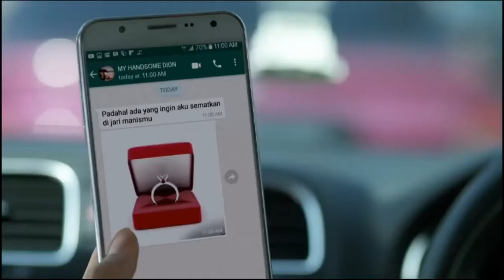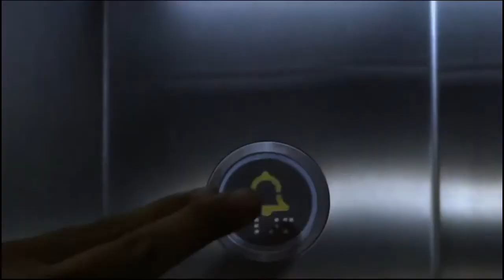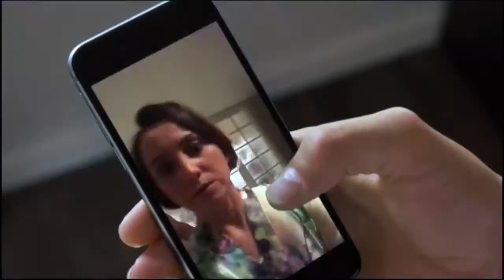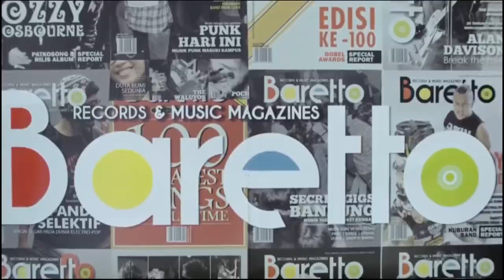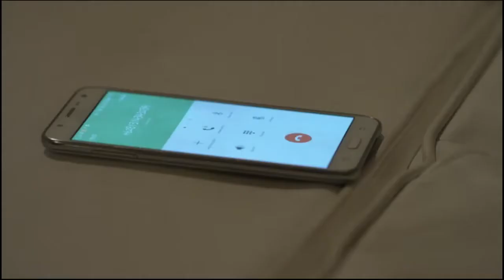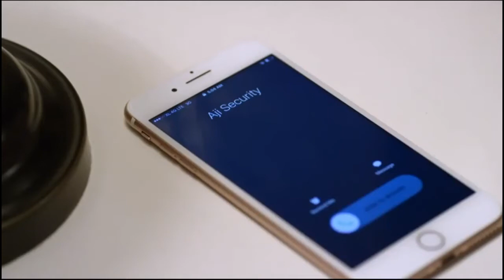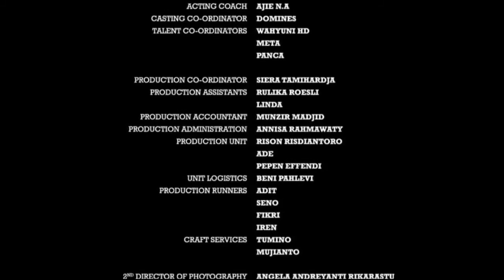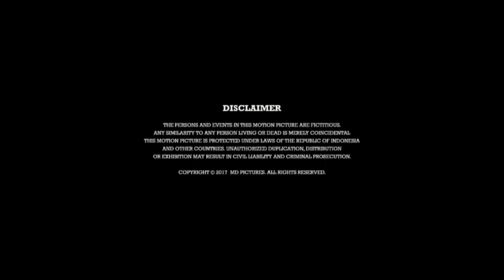Film Insya Allah Sah HD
Insya Allah Sah:
Merupakan film drama-komedi Indonesia yang  dirilis pada 25 Juni 2017 dan disutradarai oleh Benni Setiawan. Pemeran film ini antara lain Pandji Pragiwaksono, Titi Kamal, serta Richard Kyle. Film ini merupakan adaptasi dari novel berjudul sama karangan.
Sinopsis:
Ketika Silvi berkunjung ke kantor Dion, tunangannya, ia terjebak dalam lift dengan Raka, seorang pemuda religius, lugu, dan aneh, yang bekerja untuk Dion. Karena panik, Silvi bernazar, apabila ia selamat dan berhasil keluar dari sana, ia akan berubah menjadi wanita muslimah yang taat pada perintah Allah. Ternyata, sedetik setelah ia mengucapkan nazar itu, pintu lift terbuka. Sejak saat itu Silvi selalu dibayangi Raka yang selalu mengingatkan nazarnya di lift. Dan setelah beberapa musibah yang tiba-tiba menyerang Silvi, Rakalah yang akhirnya menolongnya sampai Silvi menemukan ketetapan hatinya. Masalahnya, belum tentu Dion setuju dengan nazar Silvi.

Pemeran :
Pandji Pragiwaksono sebagai Raka
Titi Kamal sebagai Silvi
Richard Kyle sebagai Dion
Donita sebagai Kiara
Ferdy Taher sebagai Tommy
Joe P Project sebagai Jody
Budi Dalton sebagai Dony
Budi Arab sebagai Ipank
Ira Maya Sopha sebagai Tante Sinta
Tanta Ginting sebagai polisi sabar ikhlas
Deddy Mizwar sebagai ayah Silvi
Prilly Latuconsina sebagai Prilly
Marcella Zalianty sebagai istri pejabat
Happy Salma sebagai Anna
Fitri Tropica sebagai manajer Gedung Wanita
Lydia Kandou sebagai Ibu Silvi
Bayu Skak sebagai Anto
Gary Iskak sebagai waria
Arie Untung sebagai Andi
Ardit Erwandha sebagai driver ojek online
Karina Suwandi sebagai mama Dion
Alexa Key sebagai Diah